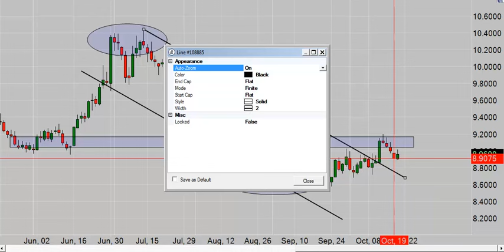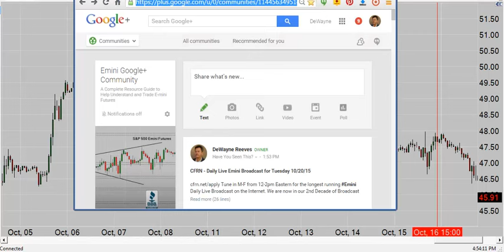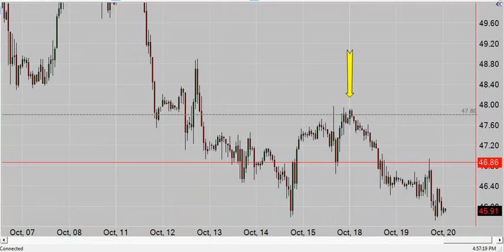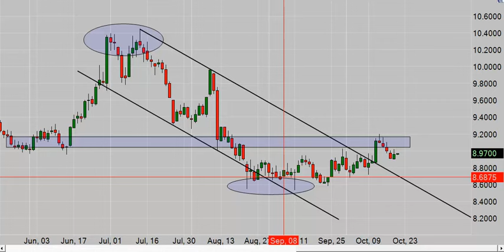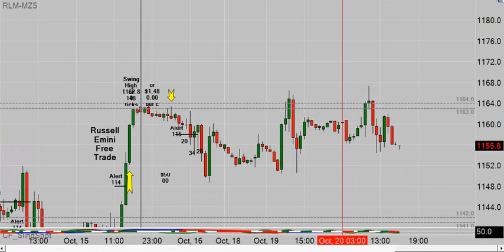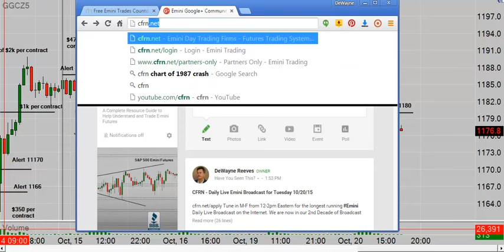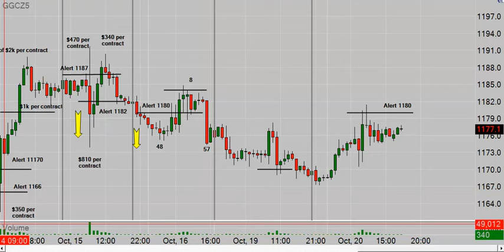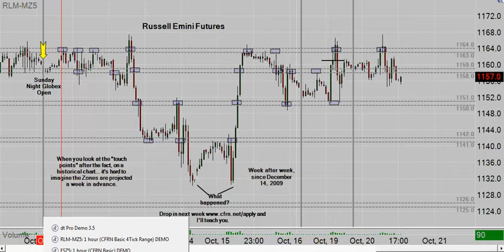CFRN - Concierge Trade Alert for Tuesday 10/20/15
Plus more news about the return of "One Trade a Day!"

Tune in M-F from 12-2:30pm Eastern for the longest running Daily Live Emini Daily Show on the Internet. We are now in our 2nd Decade of Broadcast.

Never trade without a Hard Stop and if you don't get an education here, get a good one somewhere. CFTC REQUIRED RISK DISCLOSURE STATEMENT

This is neither a solicitation nor an offer to Buy/Sell futures. No representation is being made that any account will or is likely to achieve profits or losses similar to those discussed on this web site. The past performance of any trading system or methodology is not necessarily indicative of future results.